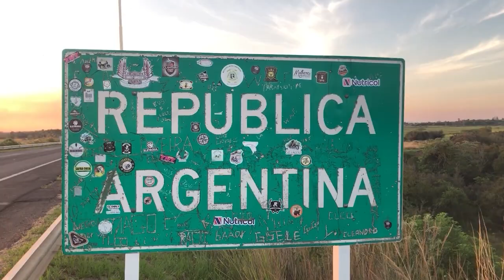NGFEDERAL - "RESISTENCIA, DESTINADA A SER LA CAPITAL DEL NORTE GRANDE" - CHACO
En el acto que se realizó en el monumento que recuerda la llegada de los inmigrantes italianos a la ciudad, el gobernador repasó las obras en ejecución.Este jueves, el gobernador Jorge Capitanich y la vicegobernadora Analía Rach Quiroga, participaron del acto central por el 145° aniversario de la ciudad de Resistencia. El gobernador destacó las obras que se están ejecutando para fortalecer el municipio en materia de infraestructura educativa, cultural y vial, entre otras.
Capitanich destacó las obras que el Gobierno provincial ejecuta en la capital. En materia cultural, se refirió a los trabajos que se están llevando adelante en la capital chaqueña y recordó que Resistencia contará con un nuevo Centro Cultural en el actual Museo de Ciencias Naturales “Augusto Shultz”, así como el museo Sánchez Kelly, que se está ejecutando en la que fue la primera casa de Gobierno.